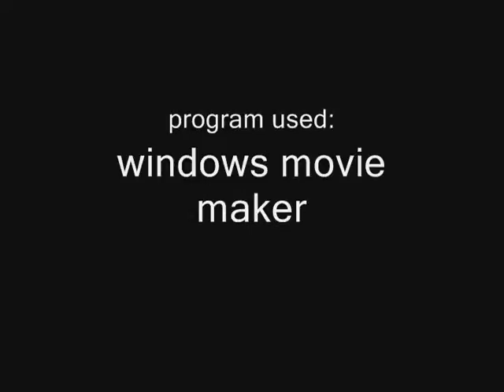old guests and creds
not done man.

Holidays Christmas sleigh bells; Halloween creak, creature, evil laugh, ghost, howl, monster, scream, witch; Independence firecrackers, fireworks; New Year's balloon, party horn, pop cork; Thanksgiving turkey

Insects bee, cicada, cricket, insects, katydid, mosquito, wasp